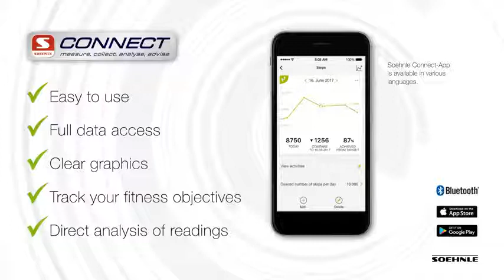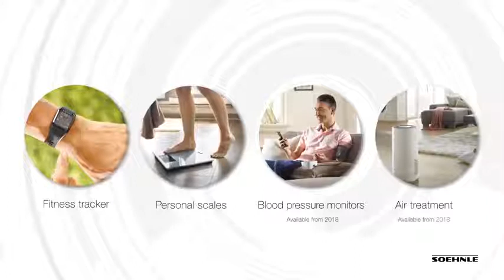Soehnle FIT Connect 300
Teraz Twój trening będzie jeszcze skuteczniejszy: Opaska Fit Connect 300 HR monitoruje Twój trening tak jak trener personalny i przesyła zarejestrowane dane za pomocą funkcji Bluetooth® do aplikacji Soehnle Connect. Zapamiętuje do 10 jednostek treningowych na raz i w połączeniu z aplikacją Soehnle Connect pozwala Ci monitorować Twoje treningi. Automatyczny pomiar pulsu w nadgarstku pomaga utrzymać odpowiednią intensywność, znaleźć optymalne tempo oraz uniknąć przemęczenia.

Na dużym wyświetlaczu OLED Smart Touch możesz w każdej chwili sprawdzić ilość kroków, przebyty dystans, ilość spalonych kalorii oraz sumę czasu aktywności fizycznej. Dzięki temu ciągle będziesz na bieżąco. Szczególnie przydatna cecha: dane na wyświetlaczu są pokazywane w tym samym kierunku, co na tradycyjnym zegarku. W nocy Fit Connect 300 HR automatycznie wyświetla długość oraz fazy snu, co pomaga zoptymalizować przyzwyczajenia oraz uzyskać spokojny sen, natomiast rano łagodnie obudzą Cię delikatne wibracje budzika. Dzięki wbudowanej pamięci nie jest nawet konieczne połączenie ze smartfonem, co jest wyjątkowo wygodne. Zapisuje ona wszystkie dane z ostatnich 7 dni/nocy i synchronizuje je automatycznie, gdy następnym razem połączysz opaskę ze smartfonem.

Aplikacja Soehnle Connect w przejrzysty sposób wyświetla wszystkie zapisane dane dzienne, tygodniowe, miesięczne i roczne obrazujące Twoje postępy w zakresie aktywności fizycznej. Połączenie z ulubionymi aplikacjami fitnessowymi  „Google Fit®“ i „Apple Health®“ pozwala na zapisywanie wszystkich istotnych danych dotyczących zdrowia w jednej aplikacji.
Podczas gdy aplikacja Soehnle Connect wspiera Cię poprzez graficzną prezentację danych, Fit Connect 300 HR przypomina Ci o Twoich celach. Dodatkowo urządzenie to informuje Cię o wszystkich przychodzących połączeniach i SMS-ach.
Wygodny, uniwersalny pasek z zapięciem jak do zegarka pasuje na nadgarstki o obwodzie od 13,2 do 21,3 cm. Opaska jest wodoodporna (IP67) , co oznacza, że nie musisz jej zdejmować, gdy bierzesz prysznic, pływasz lub pocisz się podczas intensywnego treningu. Naładowany akumulator wystarcza na 5 dni.